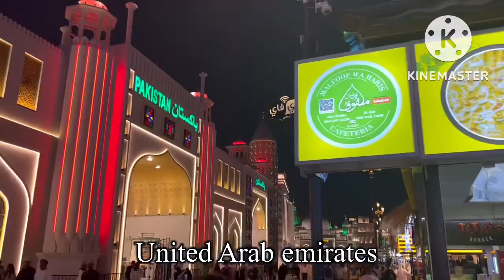Sta Pa Jholai Ke / Sarfaraz / Enjoy global village -12 November 2022 united Arab emirates